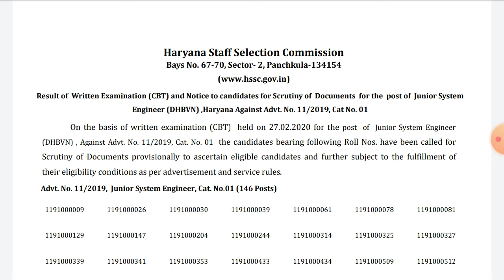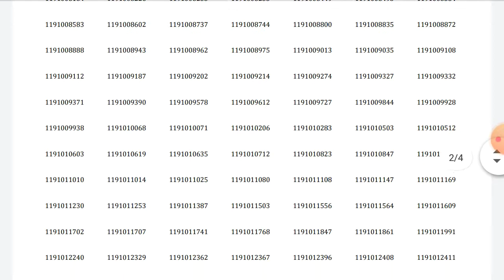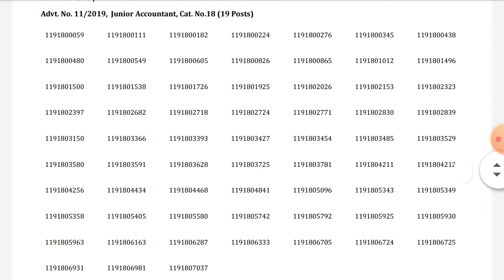HSSC धमाकेदार खुशखबरी नये नोटिस देखें Officel नोटिस || Hssc New notice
Hssc latest 3 result notice
Hssc documents verification notice